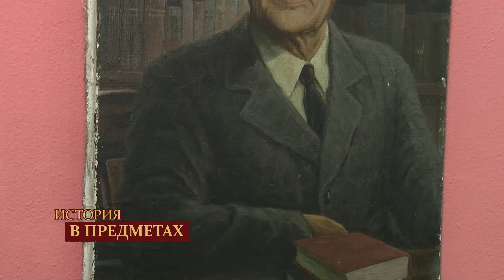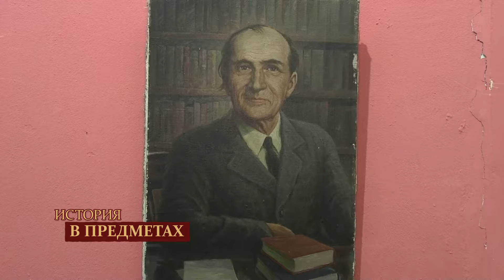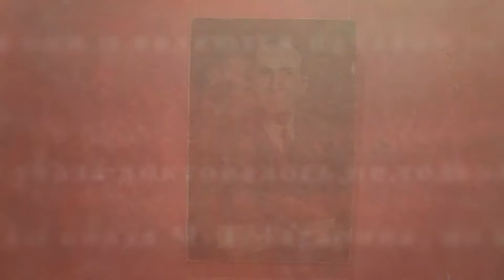"История в предметах": портрет известного в Бийске человека в 20-ом столетии (Бийское телевидение)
Сегодня в программе "История в предметах" мы обратим ваше внимание на небольшой живописный портрет старейшего в Бийске художника-самоучки Николая Субботина.

На полотне изображён известнейший в 20-ом столетии в нашем городе человек - Леонид Александрович Мальцев. У него не было высшего образования, но он обладал огромнейшими знаниями и великолепной памятью. Этот человек сделал большой вклад в создание истории Бийска. Кстати Леонид Мальцев сотрудничал с "Бийским рабочим", куда посылал свои статьи.